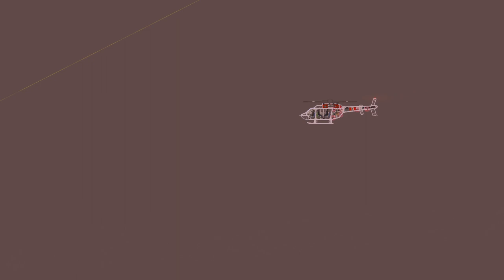People Fight Each Other on the Volcanic Map in People Playground